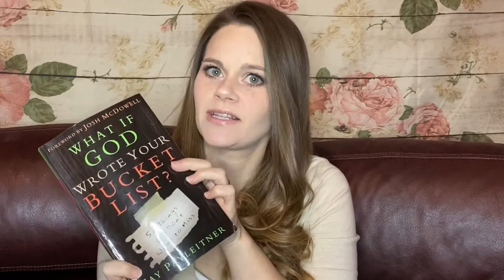What If Wednesday #26 Do Typical Bucket List Things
In this video we will go over #26 in the book, What If God Wrote Your Bucket List by, Jay Payleitner. How should you spend your days? What would God choose for you to have on your bucket list? Maybe he would have us do typical “bucket list” things... should we see the Grand Canyon? Go to another country for vacation? Maybe we should as long as we are serving and remembering God during our experience!